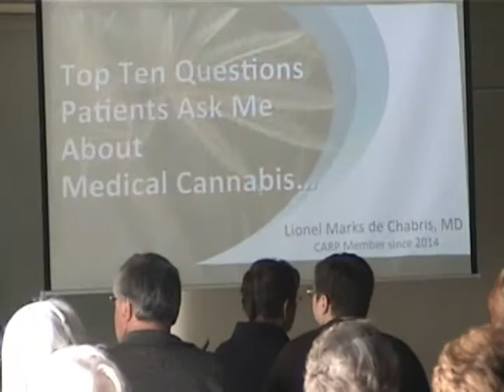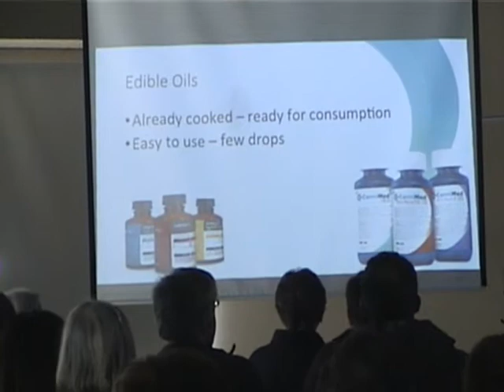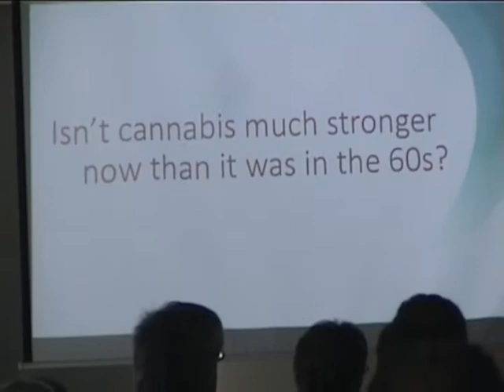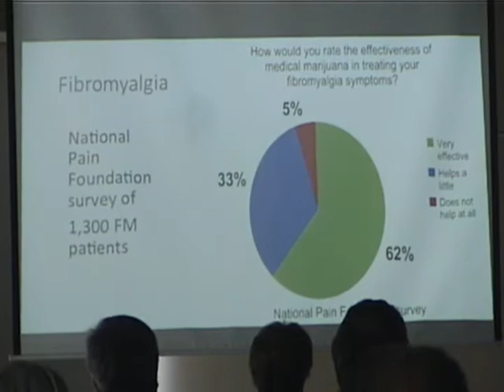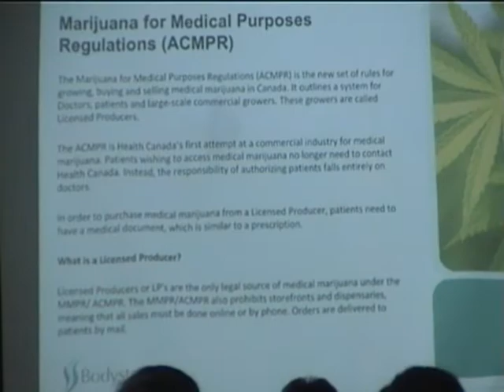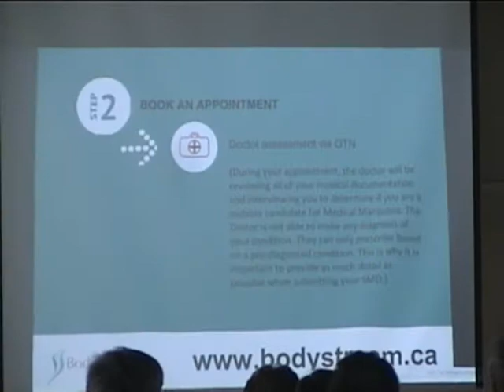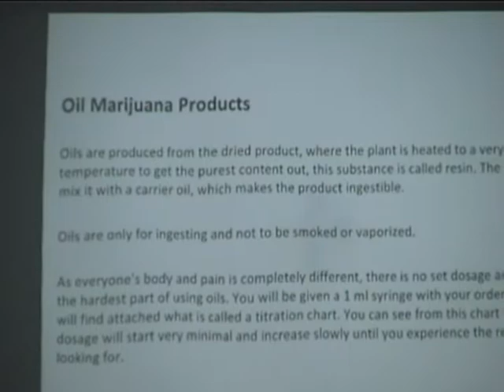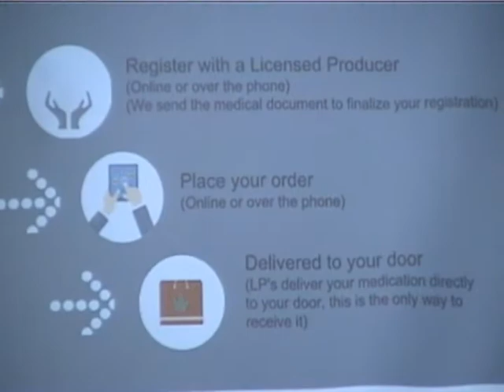CARP Cannabis Meeting Presentation - March 23rd 2017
Presentation of subject of Medical Cannabis